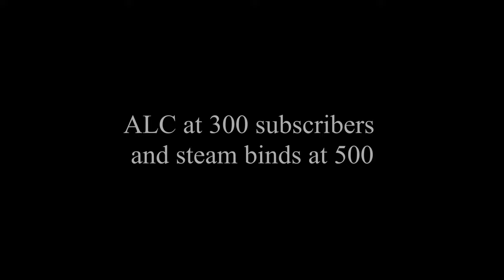... but with movement